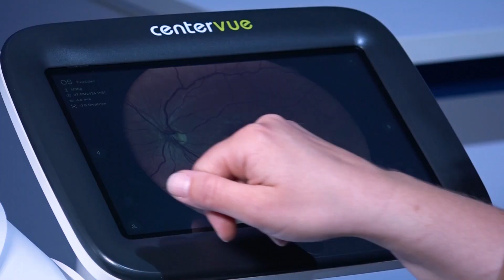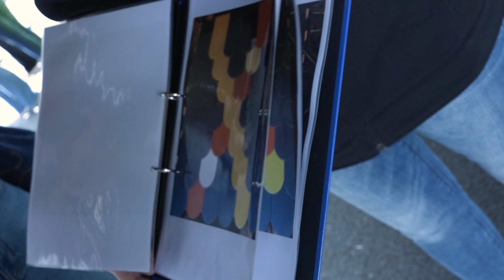IdeenExpo 2024 in Hannover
Sie gilt als Europas größtes Jugend-Event für Naturwissenschaft und Technik - die IdeenExpo. Alle zwei Jahre präsentieren sich Schulen, Universitäten, Forschungsinstitute und Unternehmen auf dem Messegelände in Hannover, um Kindern und Jugendlichen die Welt der Naturwissenschaften näher zu bringen. Noch bis Sonntag kann auf dem Messegelände ordentlich experimentiert werden.

0511 – täglich um 18:45 Uhr auf h1

 Redaktion: Haifaa Alo, Jule Stollberg
 Kamera: Alexander Jacob
 Schnitt: Alexander Jacob